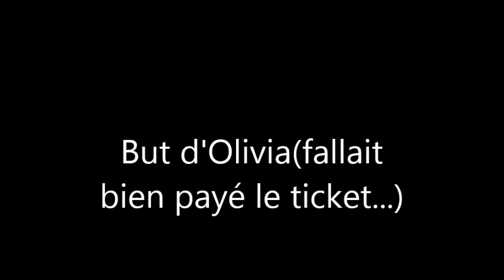u9 RFB Groupe Jimmy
face à Havré
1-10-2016